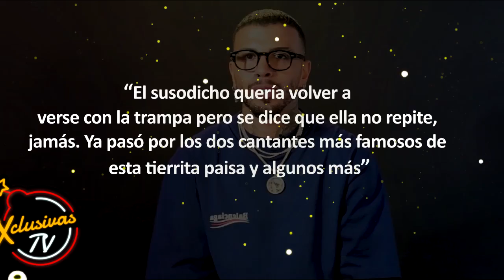El día en que Sebastián Yatra pronosticó el final de Rauw con Rosalía